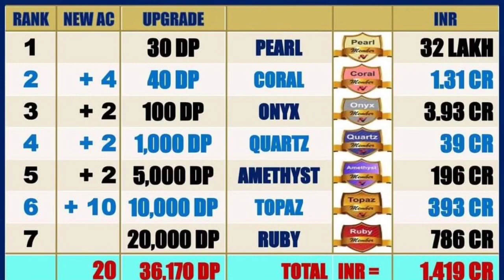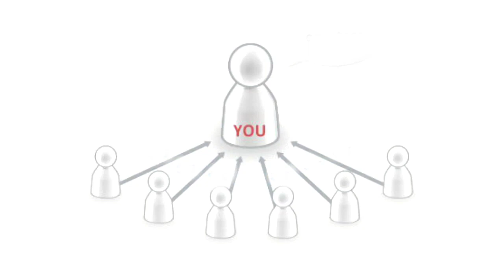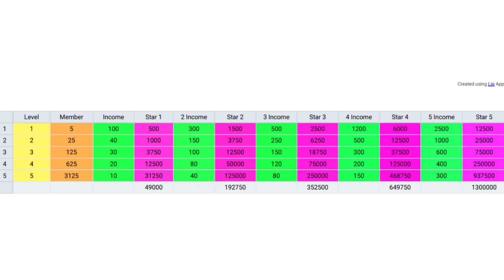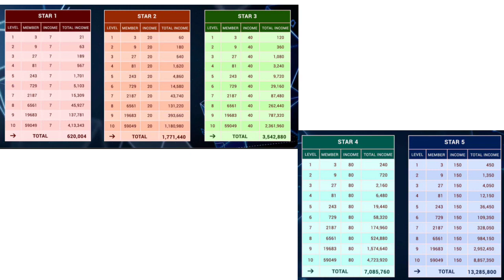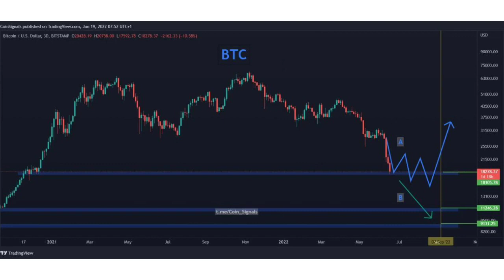DOLLARWAY Chairman Mr. Nachiyappan Sir Speech